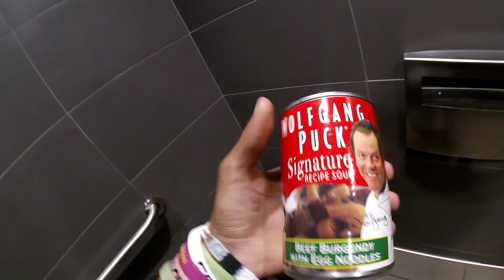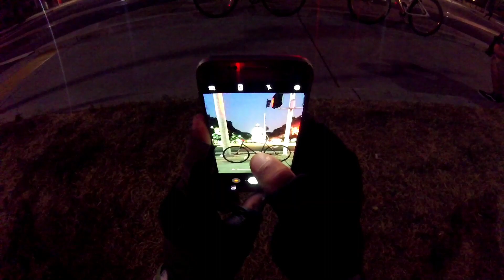Lyft Driver Spits On Cyclist After Being Told To Get Out Of Bike Lane [Cycle Vlog]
Demonetization, C U N T !